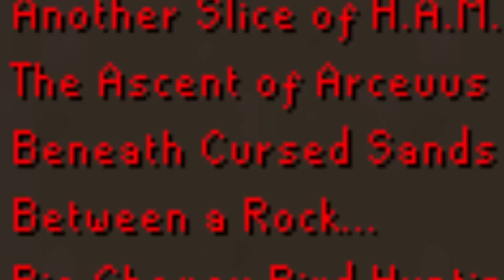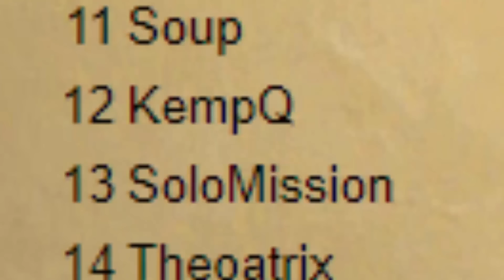I AM GOING TOO FAST (Rank 1 New Runescape)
You can play Fresh Start Servers on Old School Runescape today!